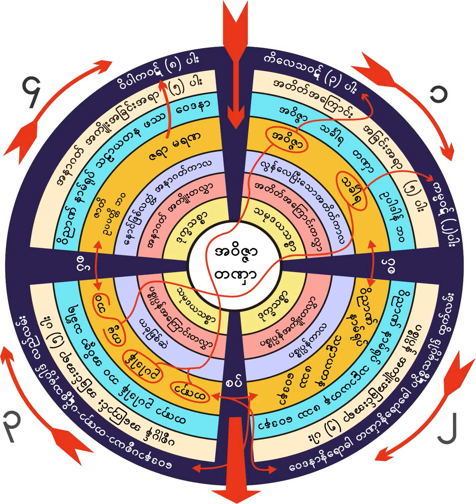၅၇၇။ ဒုကၡေပၚဒုကၡဆင့္ေနပံုတရားေတာ္ (၁၇-၁၂-၁၉၅၈)